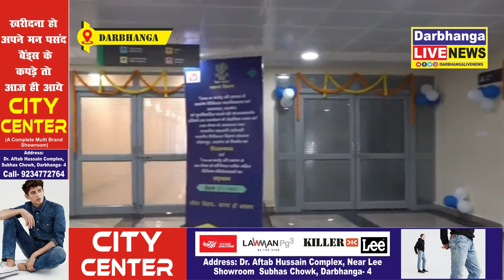मुख्यमंत्री नीतीश कुमार ने स्पष्ट किया, शोभन में ही बनेगा दरभंगा एम्स